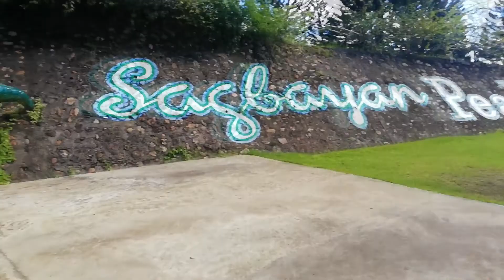Beautiful Bohol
Beautiful Bohol. A tour in Sagbayan Peak, Carmen's Chocolate Hills and many more.